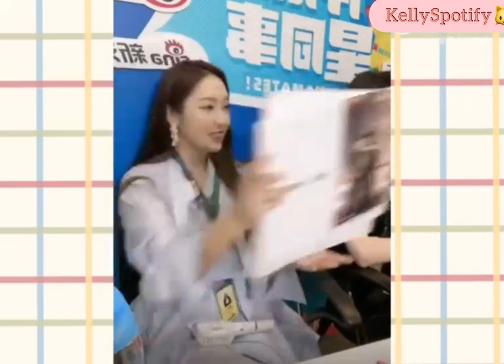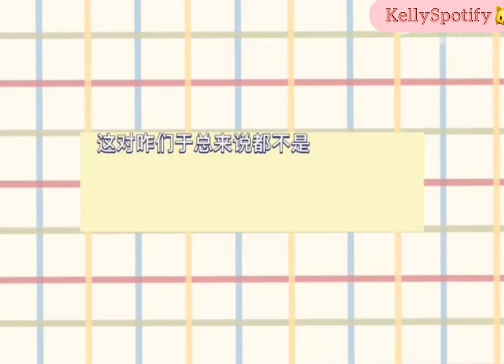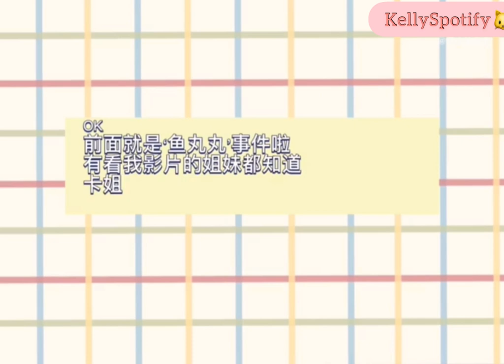👉🏻［20] ～于總在家中排位是？🎉 祝文文卡卡一直走花路🥳kellyyu jessicajung 魚丸丸 鄭秀妍 😻 Ctto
Specially dedicated for Kelly Yu & Kelly’s Fans. We wish Kelly can always success for her music career. Always stands besides for Kelly Yu

©️ if repost/used, please credit!  📵
YouTube📍KellySpotify  ✴️

*Pls follow for more latest news, precious, funny & lovely moments of KELLY Yu
*PS NOT ANY HATE COMMENTS, IF GOT THEN WE WILL DELETE IT
PLS  RESPECTS EVERYONE
🎸Pls follow 于文文 Kelly Yu offical

Hi All, 🤟😘🌈pls always support Kelly Yu